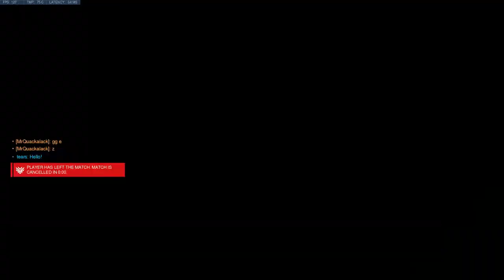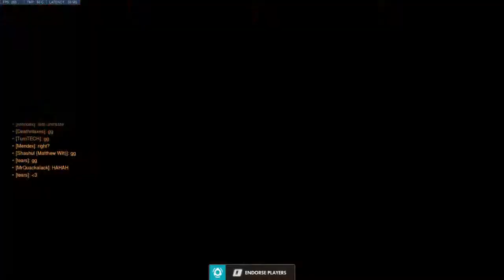Austin Halfspice - Comp - 01/31/19